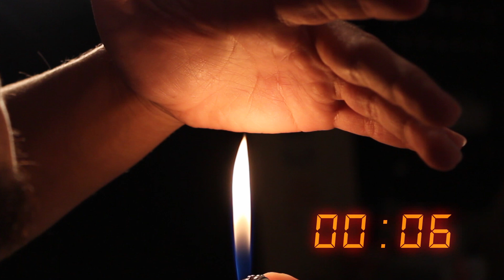Blaze by Thinking Paradox